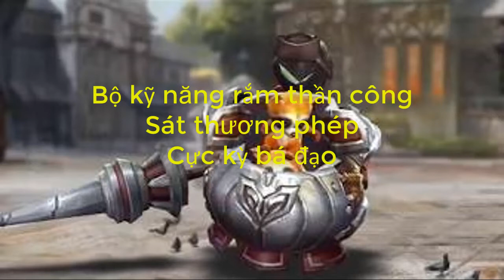Liên Quân Mobile - Teemee - Top 1 tướng được đề cử - Vị tướng sát thương khủng " nhất " LQ MOBILE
Liên Quân Mobile - Teemee - Vị tướng sát thương khủng " nhất " LQ MOBILE
Dành cho những bạn đang phân vân tìm kiếm mua tướng mới. Teemee là vị tướng mình đề cử cho các bạn vì lối chơi rất đa dạng, sát thương kinh khủng, độ linh hoạt cao, và khả năng sống sót sau giao tranh rất lớn